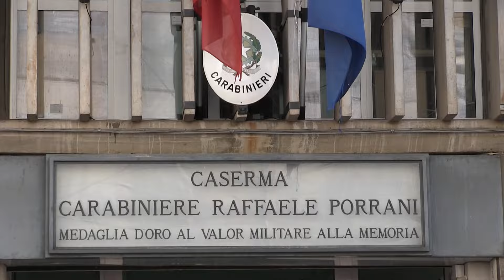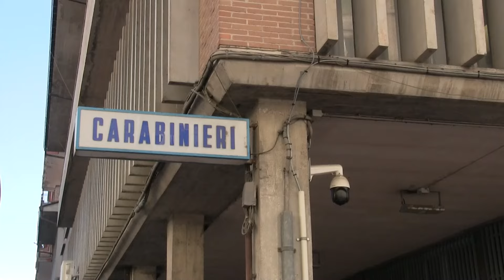Teramo | Donne filmate con una pen-drive nei camerini del centro commerciale, individuato un 38enne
| SUPER J |

Contatti Redazione:
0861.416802